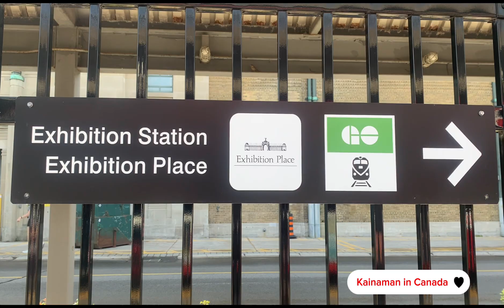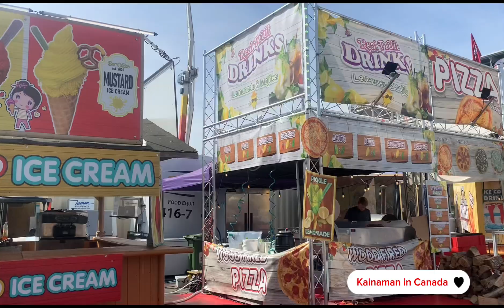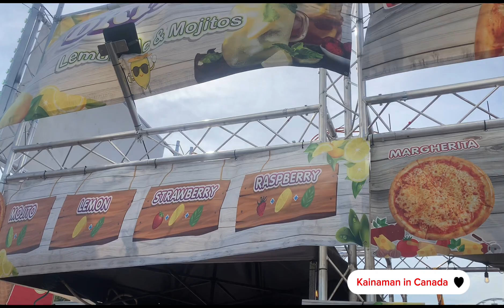Canadian National Exhibition, pasyal tayo!!!